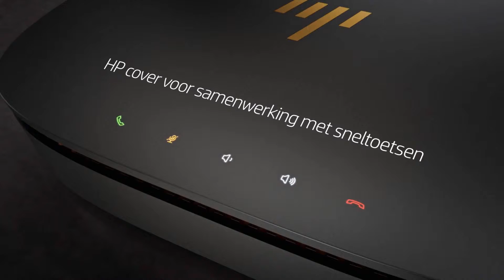HP Elite Slice - Een totaal nieuwe desktopervaring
Een krachtige pc in een schitterende modulaire behuizing: HP Elite Slice is anders dan alle desktop pc's die u ooit zag. Elke compacte, kabelloze module[3] voegt functionaliteit toe om de speciaal voor moderne teams ontworpen Slice tot iets nieuws te transformeren.